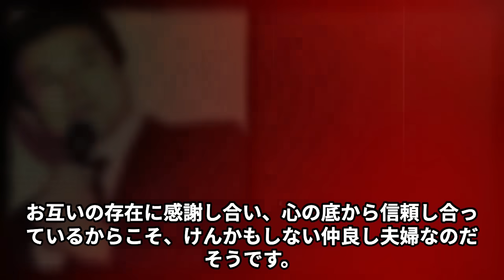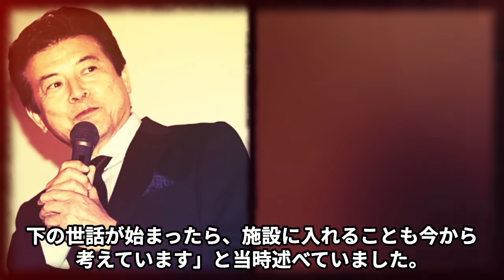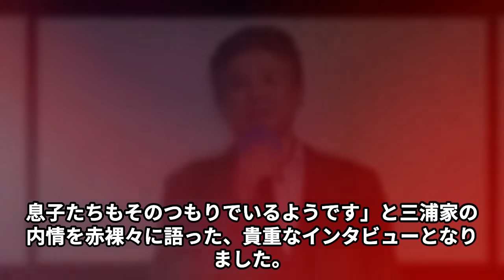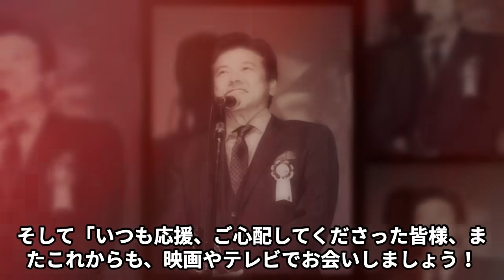三浦友和が妻・山口百恵と"極秘離婚"した真相とは…息子の俳優引退の理由に一同驚愕…「伊豆の踊子」で有名な大御所俳優が施設入居していた実態に言葉を失う…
俳優・三浦友和さんが妻・山口百恵さんとの夫婦生活や、次男・三浦貴大さんの俳優としての活躍について語る貴重なインタビュー内容をお届けします。長年愛され続ける夫妻のエピソードや、貴大さんの引退疑惑に関する最新の発言に迫ります。理想の夫婦像と家族愛が垣間見える感動的な内容です。